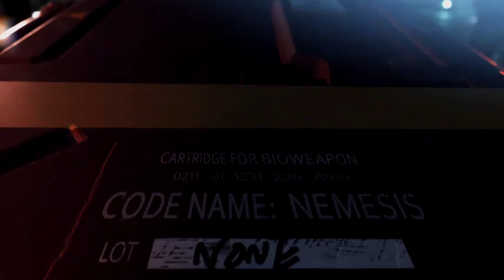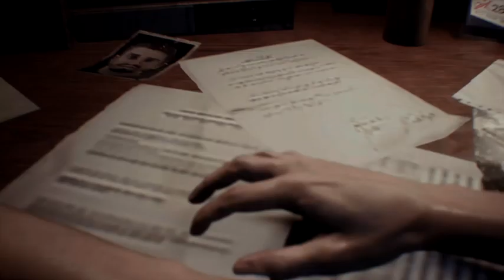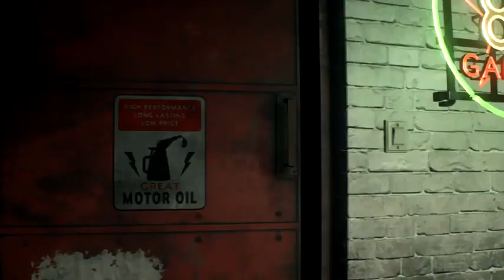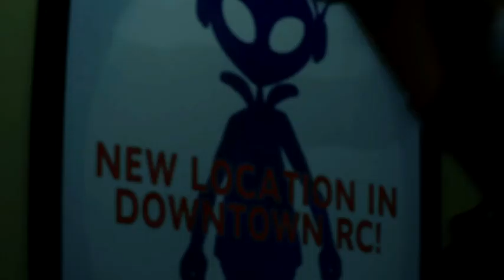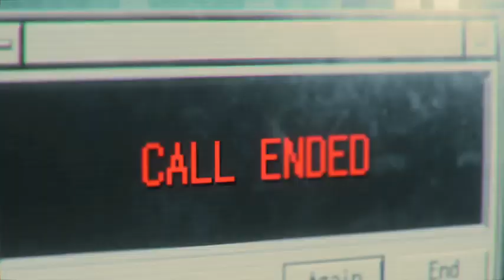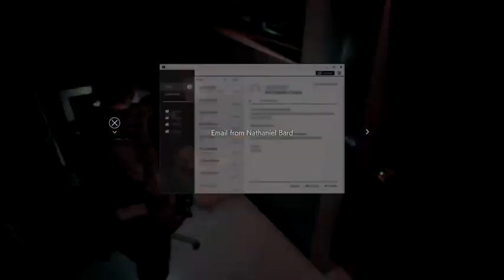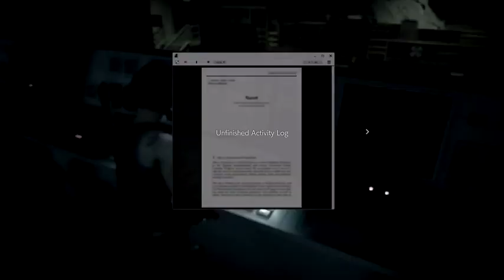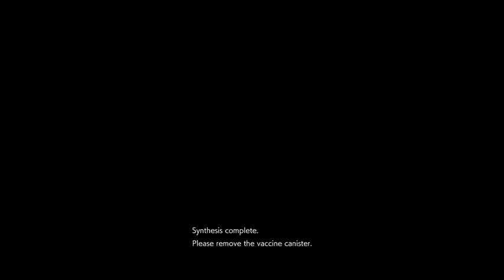RESIDENT EVIL'3 REMAKE NO COPYRIGHT GAME movie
contact me personally if you are against an upload which you may have rights to images (or) music, instead of contacting YouTube about a copyright infringement. Thanks you..!Resident Evil 3 is a survival horror game developed and published by Capcom. It is a remake of Resident Evil 3: Nemesis and follows Jill Valentine and Carlos Oliveira as they attempt to survive a zombie apocalypse while being hunted by the intelligent bioweapon Nemesis. Wikipedia
Initial release date: 3 April 2020
Developer: Capcom
Series: Resident Evil
Modes: Single-player video game, Multiplayer video game
Platforms: PlayStation 4, Xbox One, Microsoft Windows
Publishers: Capcom, Capcom U.S.A., Inc.
Claim